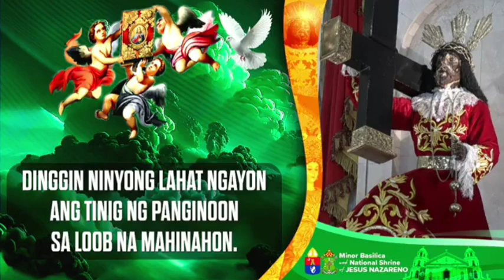Hulyo 1, 2024 Rev. Fr. Vladimir Echalas Homily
Lunes ng Ikalabin-tatlong Linggo sa Karaniwang Panahon